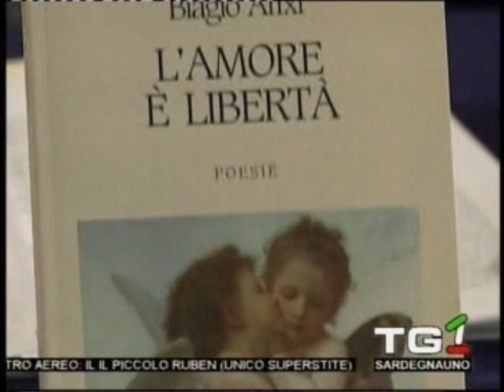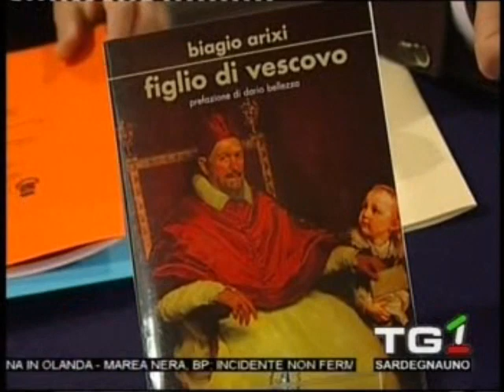Biagio Arixi - Speciale Sardegna 1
Incontro col Poeta - Scrittore Biagio Arixi. il suo e' stato un commovente ritorno per ritrovare amici e compagni della sua infanzia passata a VILLASOR.
Grazie Biagio... per le tue EMOZIONI!!